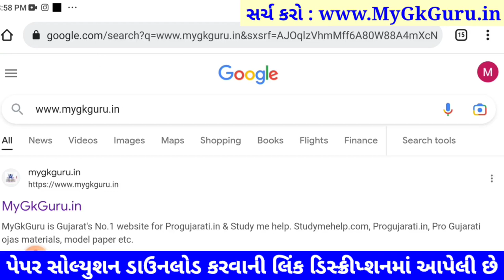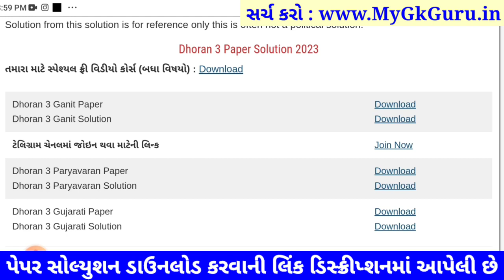Dhoran 3 Ganit ekam kasoti 2023, STD 3 Ganit ekam kasoti 18 3 2023, Std 3 Ganit Ekam Kasoti Solution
STD 3 Ganit Paper Solution 2023 ekam kasoti, std 3 ekam kasoti Ganit March 2023, STD 3 Ganit Ekam Kasoti Solution 2023 25 Marks. STD 3 Ekam Kasoti 2023 Ganit, Dhoran 3 Ganit Ekam Kasoti.

std 3 ekam kasoti ganit, dhoran 3 ekam kasoti ganit,
Dhoran 3 Ganit ekam kasoti 18/3/2023, STD 3 Ganit ekam kasoti 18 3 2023, Std 3 Ganit Ekam Kasoti 2023, dhoran 3 Ganit paper solution,
std 3 Ganit prashan bank solution 18 March 2023
dhoran 3 Ganit prashan bank solution 18 March 2023

STD 3 ekam kasoti Ganit March 2023, std 3 Ganit ekam kasoti 2023, std 3 ekam kasoti Ganit paper solution 2023, std 3 ekam kasoti Ganit, std 3 Ganit ekam kasoti solution 2023, ekam kasoti std 3 Ganit 2023.

Other Related Search Queries :
Ekam Kasoti 2023 STD 3 Ganit March
Dhoran 3 Ganit Ekam Kasoti Paper Solution 2023 March
STD 3 Ganit Paper Solution March 2023

std 3 Ganit prashan bank solution March 2023
dhoran 3 Ganit prashan bank solution March 2023